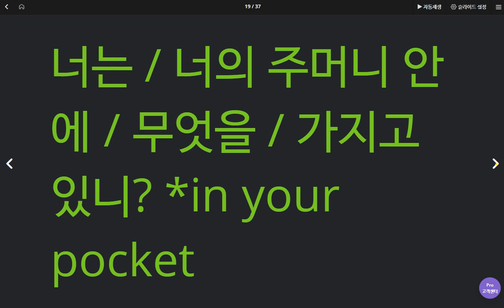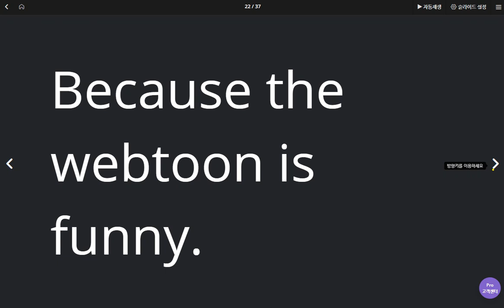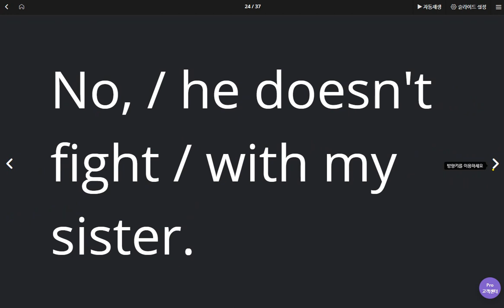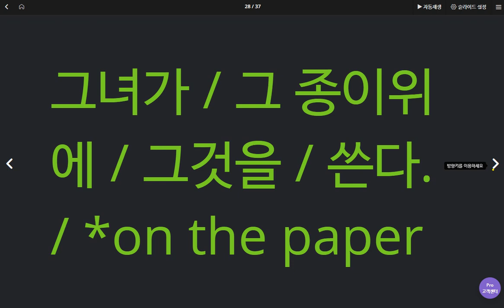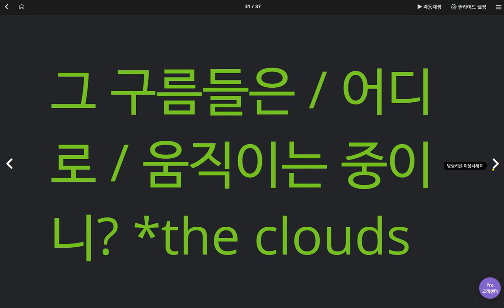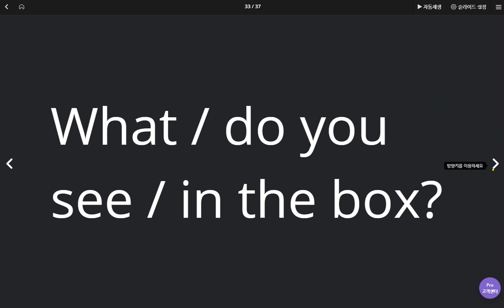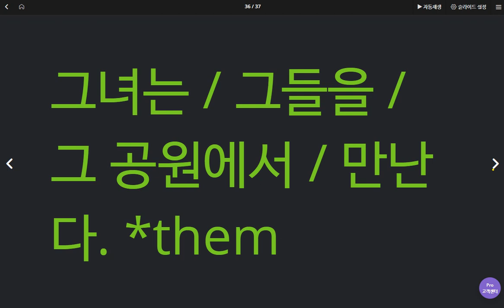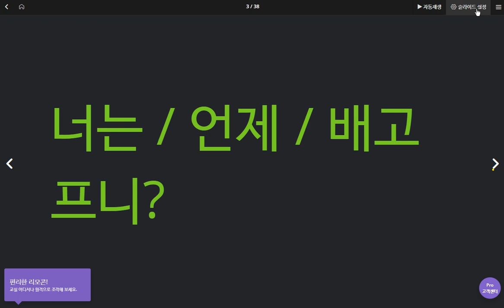김지호 2020 05 13